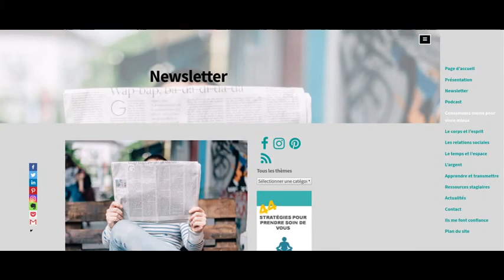[CINQUANTAINE, MÉNOPAUSE] Marre des injonctions !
Cheveux blancs, chirurgie esthétique, hormones ou pas... Si comme moi, vous en avez marre des injonctions à faire comme ci ou comme ça, à ressentir telle ou telle chose à propos de votre ménopause ou de la manière dont vous vivez votre vieillissement, rejoignez le club !! 😂

📺 Les références audio-visuelles
- Les femmes peuvent-elles se libérer de leur corps ? (Les idées larges - ARTE)
- Comment accepter de vieillir quand on est une femme de plus de 50 ans ? (Grand bien vous fasse - France Inter)

📘Les livres
- Camille Froidevaux-Metterie (2021) Un corps à soir

Visitez mon site si vous êtes intéressés par l'amélioration de vos conditions de vie (gestion du stress, du temps, de l'argent, des relations sociales...)

En vous inscrivant à la newsletter, vous recevrez en cadeau mon livret de 44 stratégies pour prendre mieux soin de vous